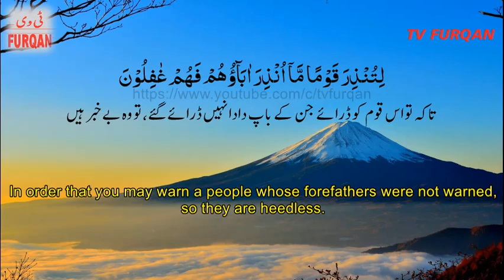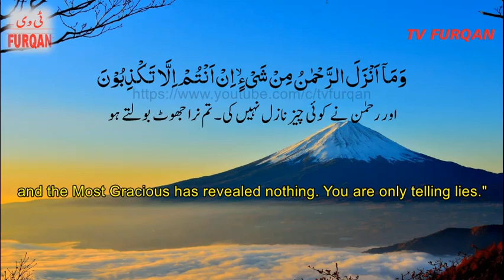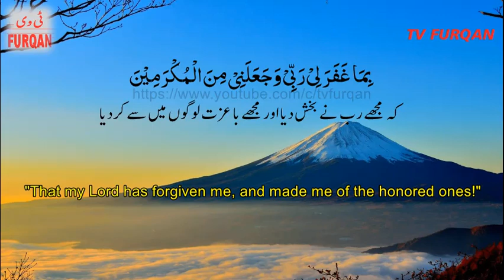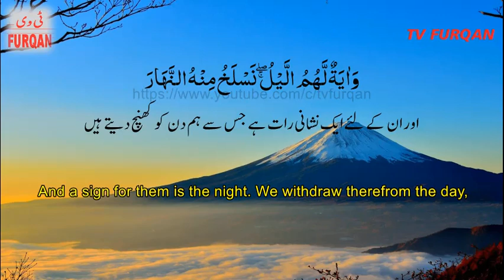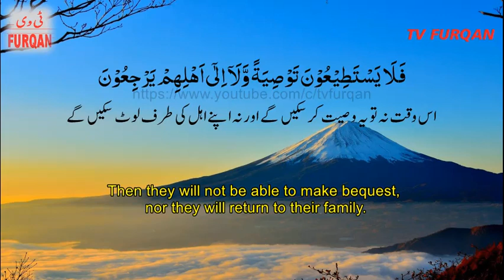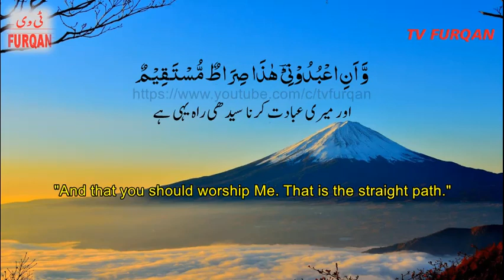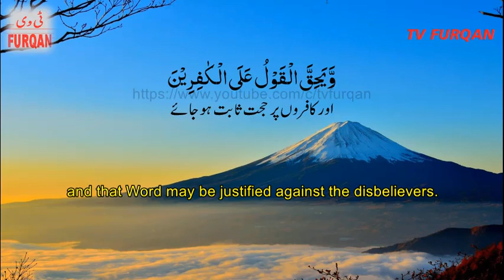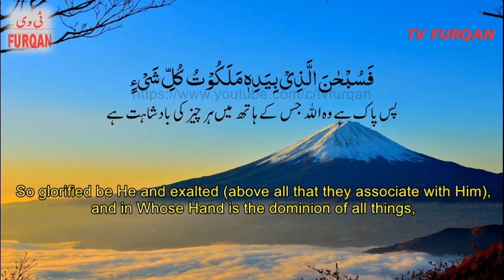Sharif Mustafa | Surah Yasin سُوْرَۃ يٰس with Urdu/English translation